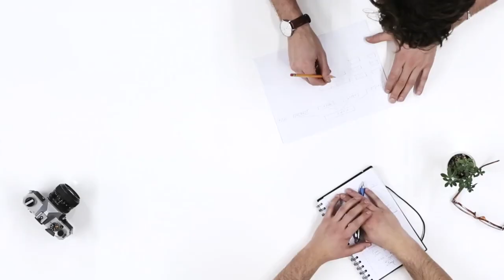How to Talk to People With Confidence - Reduce Social Awkwardness and Improve Communication Skills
Want to learn How to Talk to People With Confidence? Reduce Social Awkwardness and Improve Communication Skills

Are you wanting to learn how to decrease your social awkwardness when talking to people, and more specifically girls? In this video, we give you some amazing tips to help increase your confidence when talking with people.

Be sure to also check out this share from Practical Psychology and Improvement Pill:

Here, you'll learn how to get rid of nervousness and also how to get rid of awkwardness when talking to people. Specifically, you'll learn how to talk to girls and if it's that special someone, how to talk to a girl. It's important to understand how to talk without getting nervous in life, as doing so will reduce stress and anxiety and improve social skills.

So learn how to talk to people without getting nervous and how to reduce nervousness and awkwardness. Also understand how to get rid of social anxiety and learn how to be confident with Practical Inspiration!

Are you an alpha male:
Why do regular exercise:
5 Things nice guys always do wrong:
How to love yourself and be confident:
Why do personal development, self improvement and self help:
Joe Rogan Tips For Success:

Timestamps:

00:00 - Intro
00:31 - Visualization
01:27 - Change Your Physiology
02:17 - Make Eye Contact
03:10 - Use Small Talk
04:04 - Take Your Time

Artist: Olaft Tupik
Title: Constalgia
Listen on YouTube: